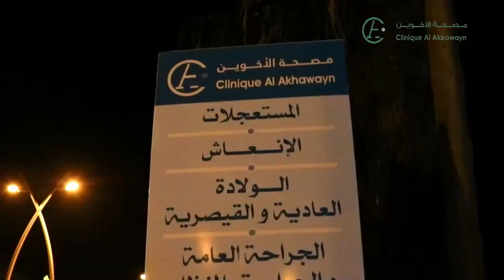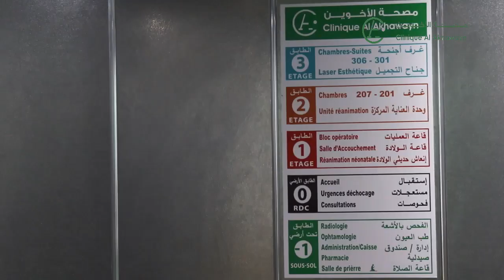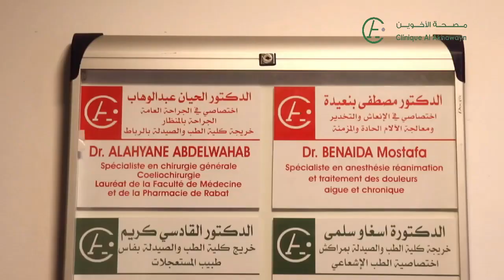مصحة الأخوين بالصويرة جودة عالية في تقديم الخدمات الصحية